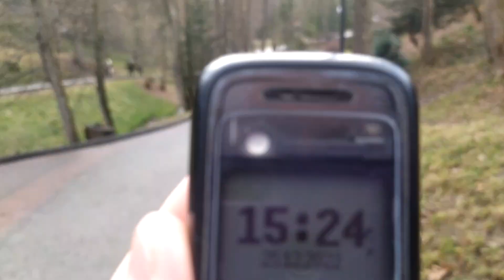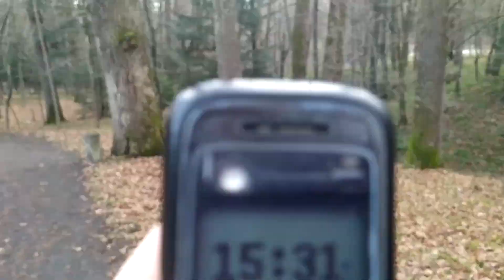Трускавець 2023: Курортний парк у Трускавці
Трускавець 2023: Курортний парк у Трускавці 25 грудня 2022 р.